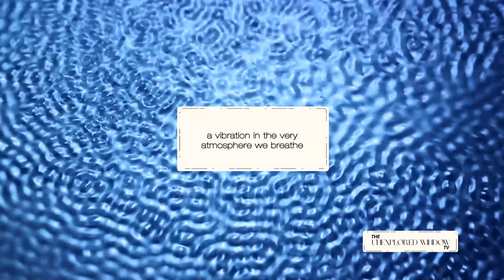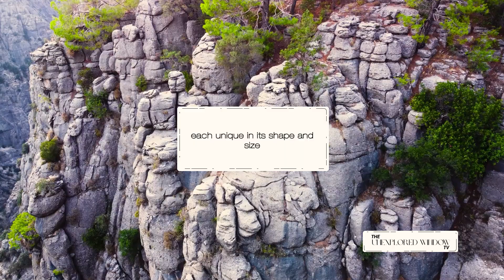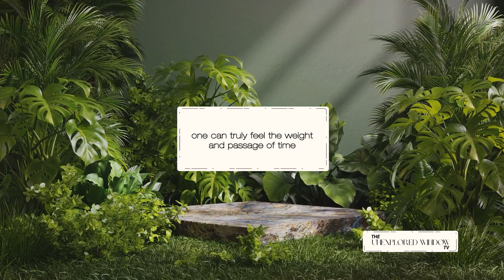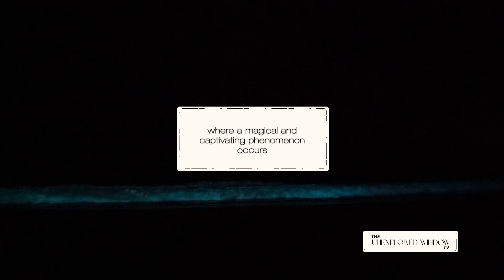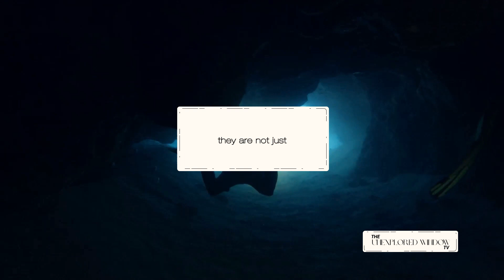7 Fascinating Facts about planet Earth 🤯🌎 |GlobalCuriosities🗺️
In this thought-provoking video, we delve deep into the captivating and often unknown aspects of our amazing planet Earth. Prepare to be amazed as we uncover a wealth of intriguing scientific facts and groundbreaking discoveries that will leave you in awe. From mesmerizing natural wonders to mind-boggling phenomena, join us on this educational journey as we unravel the secrets that make our planet truly extraordinary. Get ready to expand your knowledge and gain a fresh perspective on the world around us.

So, grab a cup of tea, sit back, and let us take you on this incredible journey to discover the Fascinating Facts about planet Earth. Let's spread the knowledge and uncover the hidden treasures of our world together. Tune in to our channel and be a part of this amazing exploration!

00:00:00
🤯 Welcome to the Unexplored Window
00:00:29
🔔 The Earth's Hum
00:01:26
🚮 The Great Pacific Garbage Patch
00:02:22
🥌 Stone Forest
00:03:57
🌊 Sea Lights
00:05:07
🏜️  Atacama Desert
00:06:12
💫 Blue Holes
00:07:24
🤓 Conclusion